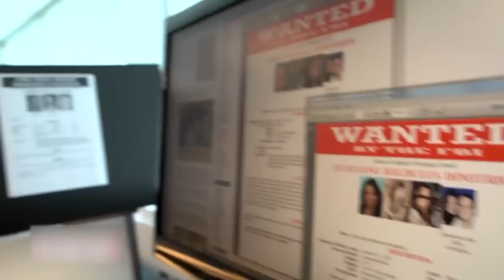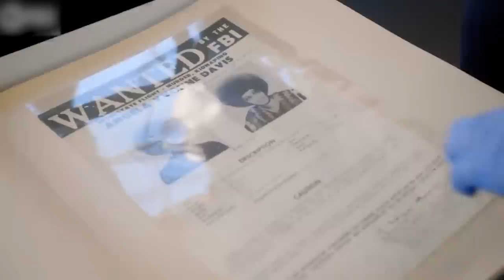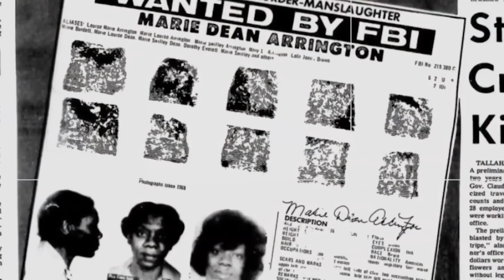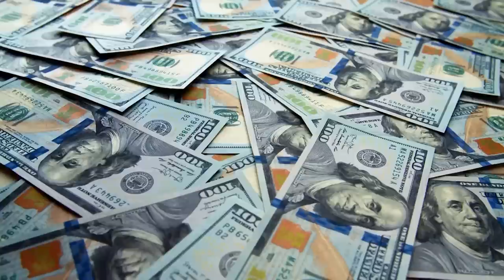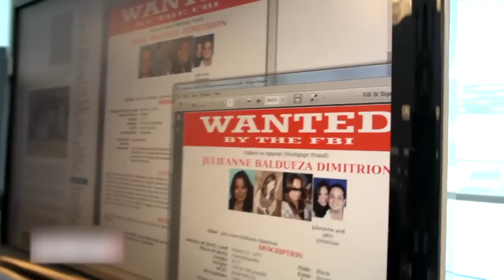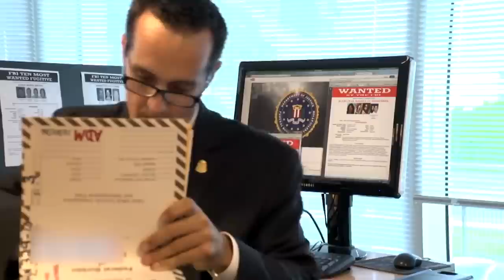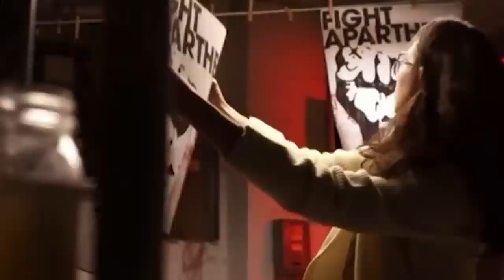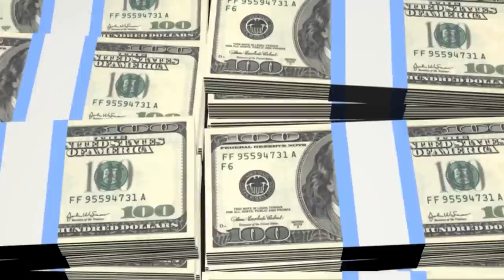20 Most Wanted Women In The World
Get ready to explore the dark and dangerous world of female criminals, because today we're getting into the most wanted women in the world. These ladies have made names for themselves by committing some of the most heinous crimes imaginable. And some have managed to find themselves among the most notorious people on earth! From the woman who is on the FBI’s 10 most wanted list to the jilted lover who turned to murder, here’s the 20 Most Wanted Women In The World